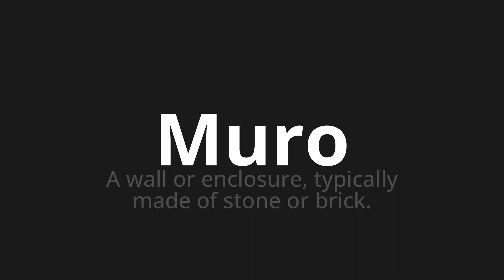How to pronounce Muro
Master the Pronunciation of 'Muro Which means wall' - which means : A Wall or Enclosure, Typically Made of Stone Or Brick. 📝 with @PizzaPronunciation 🎓🗣️ - [Your Guide to Italian]

Learn to pronounce 'Muro' perfectly in Italian with our easy and engaging tutorial by @PizzaPronunciation! 📖📽️ In this comprehensive video, we provide you with native speaker examples 🗣️👂 and phonetic breakdowns 🎵 to ensure you get the pronunciation just right.

How to say Wall in Italian